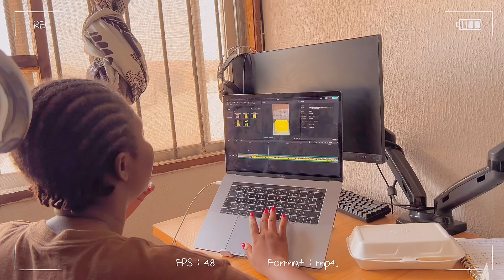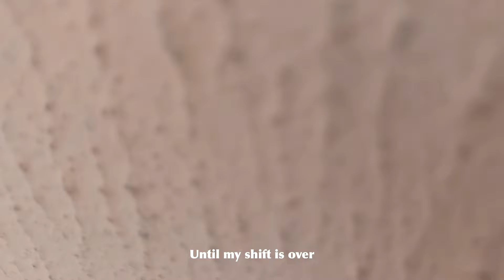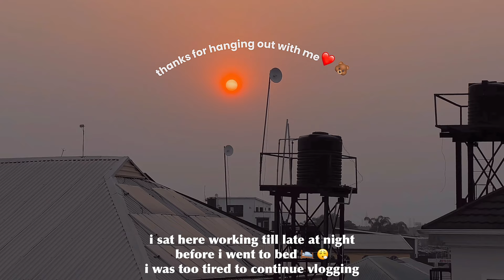living alone diaries 🍃 | life of a Nigerian girl | a day in my life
living alone diaries 🍳  | a day in my life as a customer service rep  | life of a Nigerian girl

Hi gummies 🐻  welcome to another living alone vlog,

😃  Thank you all for returning to watch my video ,love you gummies 🐻 ❤️

FAQs
Nationality :Nigerian
Camera:IPhone 13 Pro Max
What app do you edit with? CapCut | VLLO
Where do I get my music? I use thematic sounds / Oneul YouTube